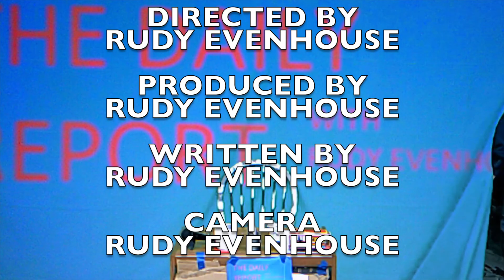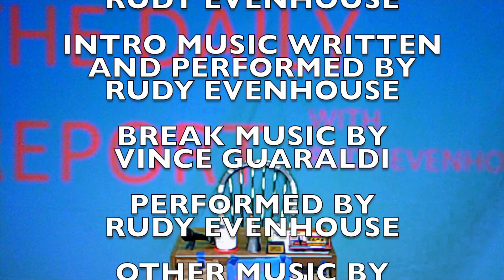The Daily Report Dog Cam